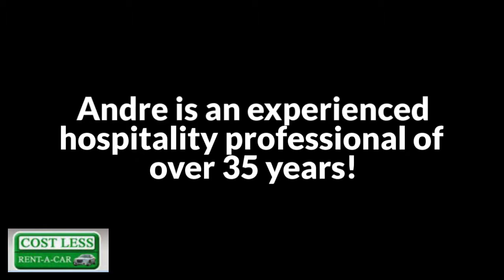uvf 4x4 hire